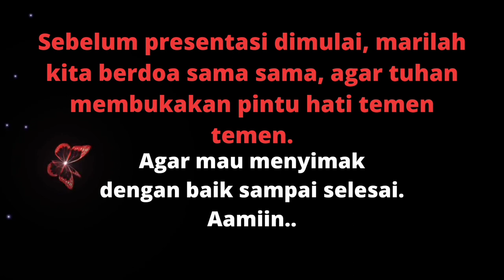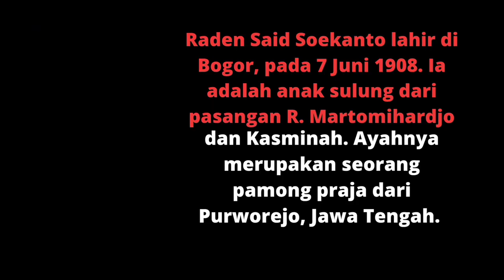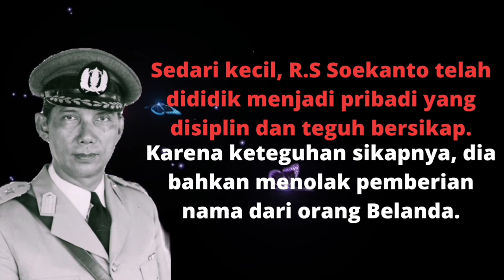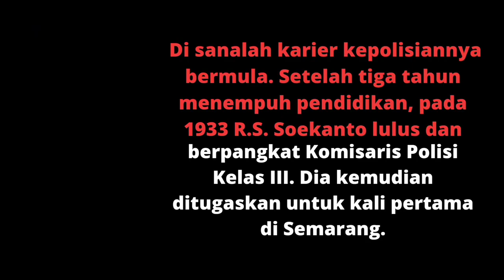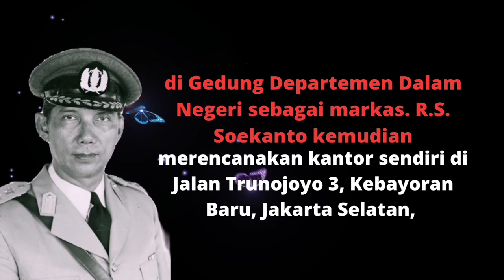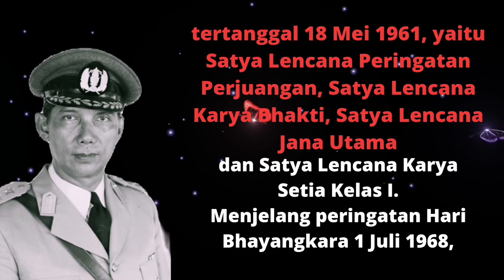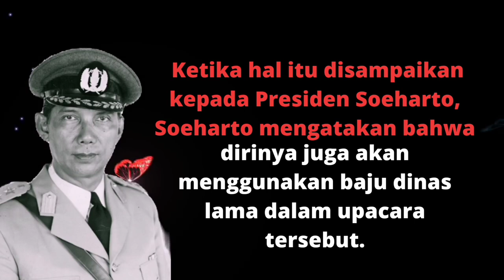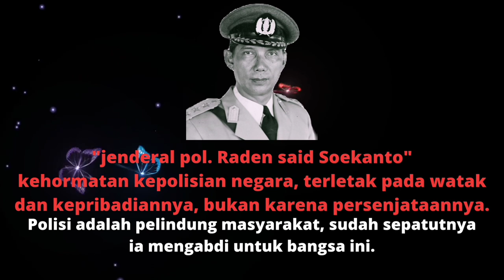Quotes jenderal pol. RI pertama jas merah (jangan sampai melupakan sejarah)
Kutipan kata kata bijak,motivasi,sejarah,filsapat.
Nyalakan juga tombol notifikasinya ya..biar gk ketinggalan video yang aku suguhkan nanti..
Terima kasih...🙏🙏